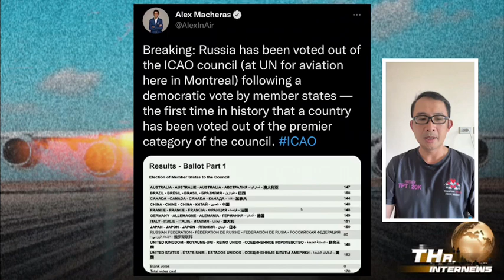รัสเซียโดนโหวตพ้นองค์การ การบินพลเรือนระหว่างประเทศ | THA Internews